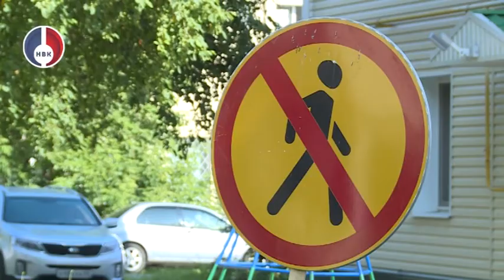Ход работ на Аллее Молодежи, Мамина-Сибиряка, 3 и Фурманова, 17